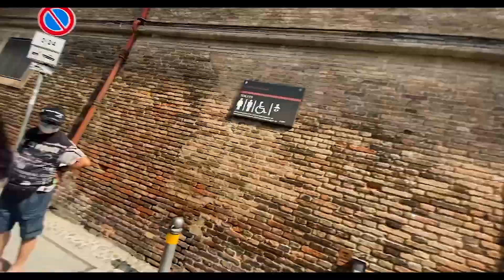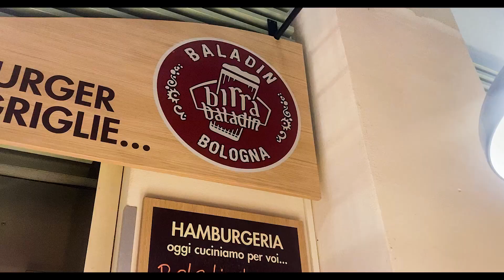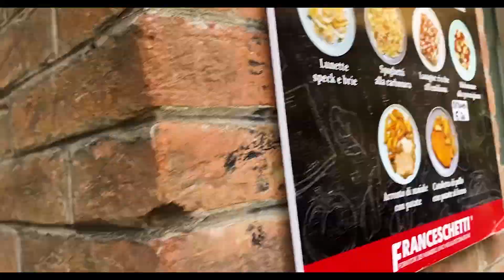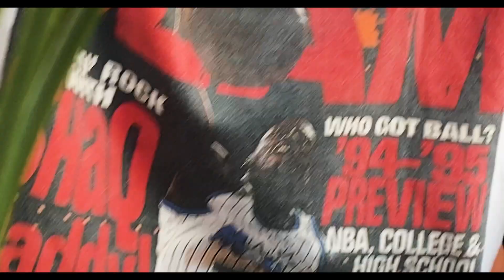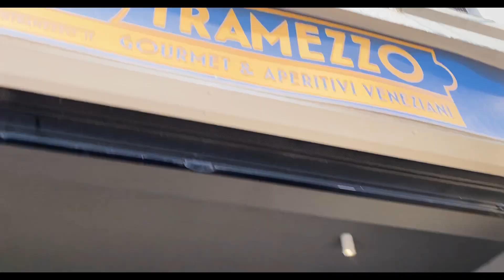Drunk Tasting Italian Food! (Italy Vlog P3)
If you're watching this series I Hope you're enjoying the long-form content for a change. Let me know what kind of videos you want for the future of the channel.